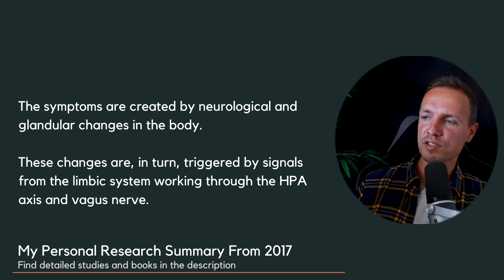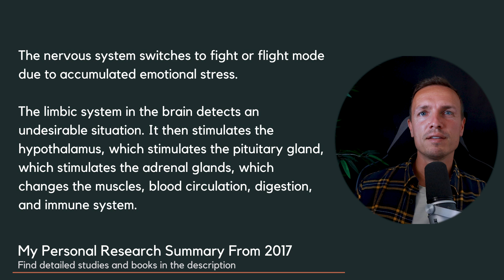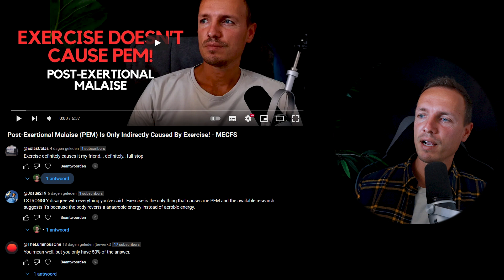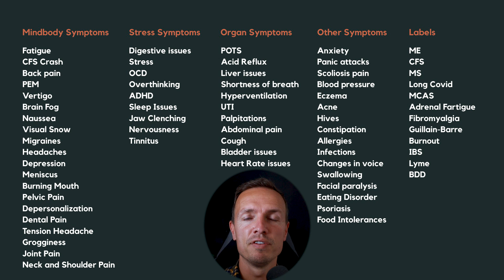You Can't Afford To Ignore This Research In Your ME CFS Recovery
Are CFS / ME / Long COVID and chronic symptoms keeping you stuck? Are you wasting your years and spending thousands of dollars searching for answers? In this eye-opening video, I reveal groundbreaking ways to heal smarter, faster, and more effectively—without wasting more time or money. You need to know this about your CFS recovery.

You'll hear real testimonials from people who have freed themselves from years of suffering, and I’ll share the science-backed insights that make this possible.

🔥 What you’ll discover:
✅ How to break free from Chronic Fatigue Syndrome & other conditions
✅ The missing links to true healing & recovery
✅ How we can work together to change the healing scene

It’s time to take back control of your health. Watch now and start your transformation!

Join the Release program to speed up your healing from ME/CFS, Chronic fatigue, fibromyalgia, MCAS, Post-Vac and other chronic illnesses.

RESEARCH:
Metabolic features of the cell danger response. Mitochondrion, 13(6), 1-12. Naviaux, R. K. (2013).

Evidence for and pathophysiologic implications of hypothalamic-pituitary-adrenal axis dysregulation in fibromyalgia and chronic fatigue syndrome. Demitrack, M.A. and Crofford, L.J. Annals of the New York Academy of Sciences, May 1998

 Function of the hypothalamic-pituitary-adrenal axis in patients with fibromyalgia and low back pain. Griep E.N, Boersma J.W., Lentjes E.G., Prins A.P., van der Korst J.K., de Kloet E.R. Journal Rheumatology. 1998 July; 25(7): 1374-81

The role of the hypothalamic–pituitary–adrenal axis in rheumatoid arthritis. Agnes M., Eijsbouts M., & Murphy P. Best Practice in Research Clinical Rheumatology Volume 13, Issue 4 , December 1999, Pages 599-613

Hypothalamic involvement in chronic migraine. Peres M., Sanchez del Rio, M, Seabra, M., Tufik S., Abucham, J., Cipolla-Neto, J., Silberstein, S., Zukerman, E. Journal of Neurological and Neurosurgical Psychiatry 2001;71:747-751

Basic pathophysiologic mechanisms in irritable bowel syndrome. Emeran A. Mayer, Bruce D. Naliboff, Lin Chang. Digestive Diseases 2001;19:212-218

Hypothalamic-pituitary-adrenal axis reactivity in chronic fatigue syndrome and health under psychological, physiological, and pharmacological stimulation. Gaab J., Hüster D., Peisen R., Engert V., Heitz V., Schad T., Schürmeyer T.H., Ehlert U. Psychosomatic Medicine: November-December 2002. Volume 64, Issue 6: 951-962

The HPA axis and the genesis of chronic fatigue syndrome. Cleare A. J. Trends in Endocrinology and Metabolism. Volume 15, Issue 2, 2004: 55-59

Neuroendocrine responses to psychological stress in patients with myofascial pain. Yoshihara T., Shigeta K., Hasegawa H., Ishitani N., Masumoto Y., Yamasaki Y., Journal of Orofacial Pain. 2005;19(3):202-8. Chronic Fatigue Syndrome. Prins J.B., van der Meer J.W., Bleijenberg, G. Lancet 2006; 367:346–355

Hypothalamic-pituitary-adrenal-axis function in chronic fatigue syndrome. Van Den Eede, F., Moorkens G., Van Houdenhove B., et al: Neuropsychobiology 2007; 55:112–120

Hypothalamic-pituitary-adrenal axis dysfunction in chronic fatigue syndrome. Papadopoulos A.S., Cleare A.J., Nat. Rev. Endocrinol. 2011 Sep 27;8(1):22-32

A review of hypothalamic-pituitary-adrenal axis function in chronic fatigue syndrome. Tomas C., Newton J., Watson S. ISRN Neuroscience (Online) 2013.

Books:

Eaton, J. (2017). Reverse therapy: Chronic fatigue, fibromyalgia and related disorders. Reverse Therapy Publishing.

Sarno, J. E. (1998). The mindbody prescription: Healing the body, healing the pain. Warner Books.

Ozanich, S. (2020). The great pain deception: Faulty medical advice is making us worse. Waterside Productions.

You Can Save Years & Thousands $ on Chronic Illness Treatments!
The CFS Recovery Shortcut: Save Years & Thousands $